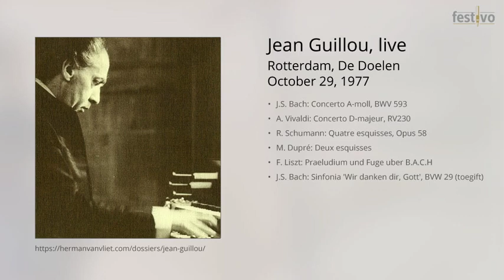Jean Guillou: Live 1977-10-29, De Doelen Rotterdam - Concerto A-moll, BWV 593 (J.S. Bach)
This is a live recording from October 29, 1977.
Location: Concertgebouw 'De Doelen', Rotterdam